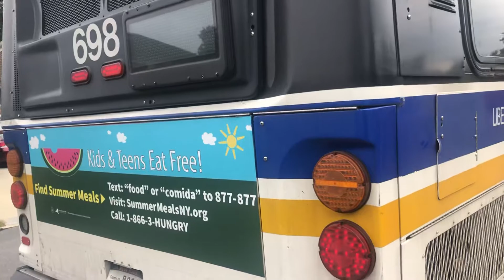Bee-Line Bus 2006 Orion V Startup #698 Lincoln High School Yonkers Dialmer Chrysler 05.501 OBI DC 40